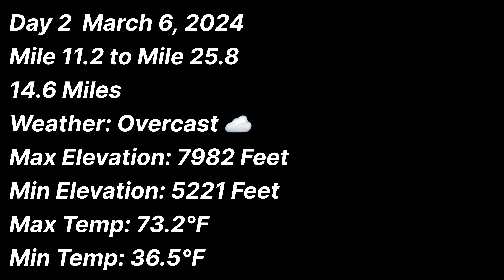Arizona Trail Thru-Hike Passage 1 Huachuca Mountains & 2 Canelo Hills East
Today was overcast as we entered the 2nd Passage- Canelo Hills East

Mission Statement:
At the Gary Sinise Foundation, we serve our nation by honoring our defenders, veterans, first responders, their families, and those in need.

We do this by creating and supporting unique programs designed to entertain, educate, inspire, strengthen, and build communities.